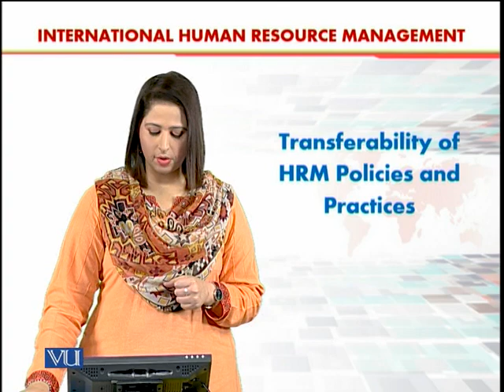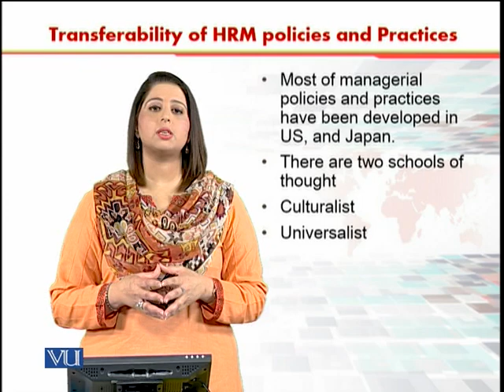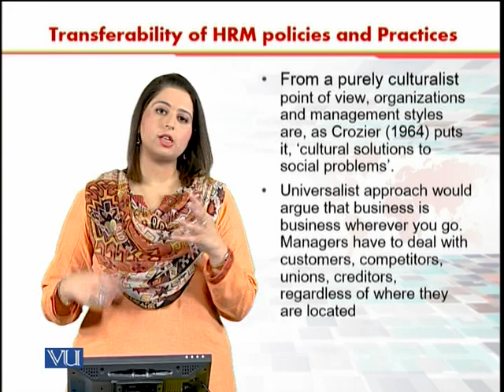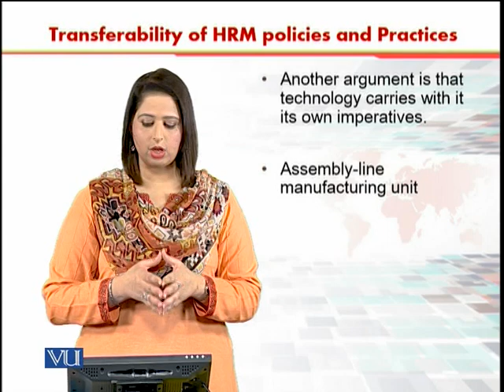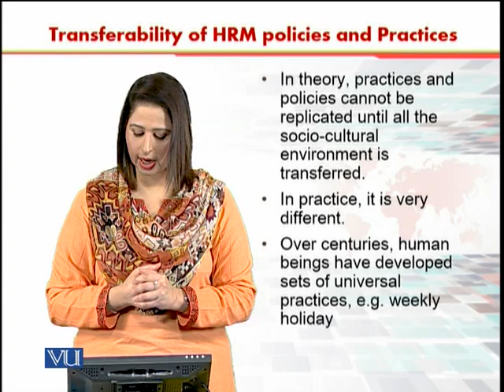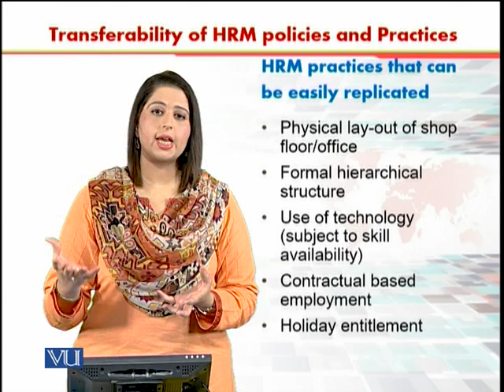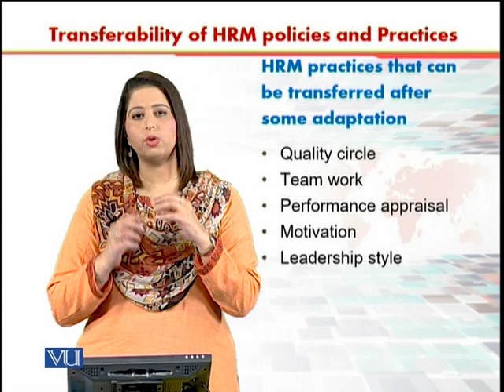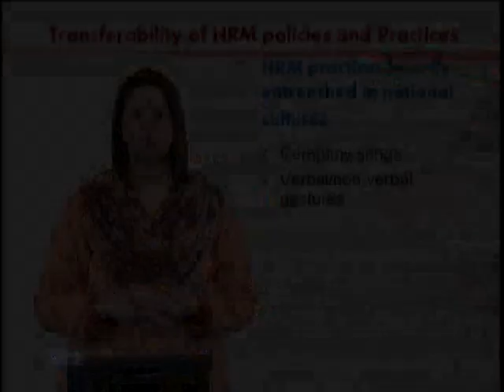Transferability of HRM policies | International Human Resource Management | HRM630_Topic125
Topic125 - Transferability of HRM policies and practices